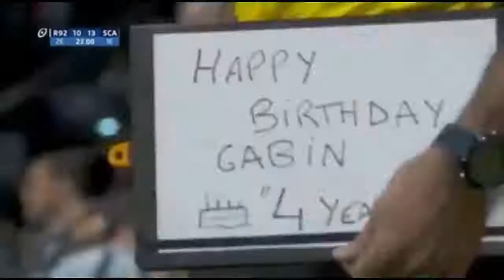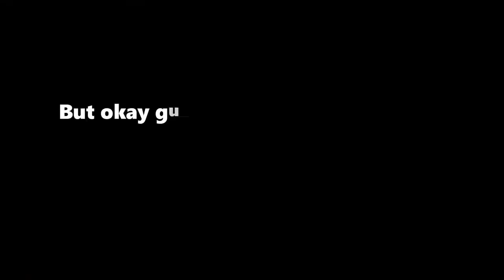RARE MOMENTS WITH REFEREES!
Here are some funny or rare moments involving referees in sports!

football, basketball, soccer, tennis, and more!
In this video we commentate/report about some rare moments that happened during sports involving the verlooked athletes which are the referees, we also add edits in the clips to make it more entertaining!